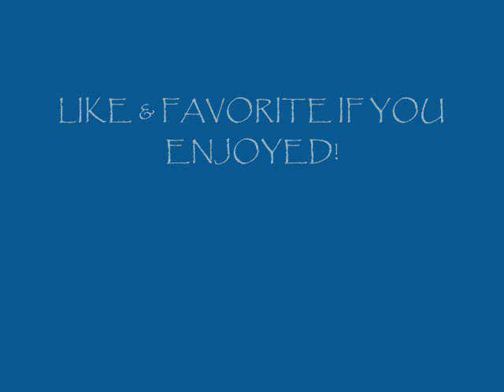REVENGE OF THE SQUISHY B*TCH - Sonny 2 Part 6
We are the champions. That is all

Credit Song: "NME" - Anew Revolution